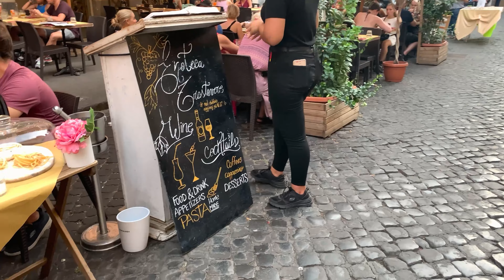Walking Tour in Rome At Night [4k] - Crowded nightlife in Rome Italy 2022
Enjoy Evening And Night Walking Tour And Food Tour of Trastevere. The Walking Street Tour - Food - Restaurant - Bar - Pastry shop of Rome and Trastevere Neighborhood. Rome Italy August 2022. At night, natives and tourists alike flock to its many pubs and restaurants And Bar.

Musician: @iksonmusic